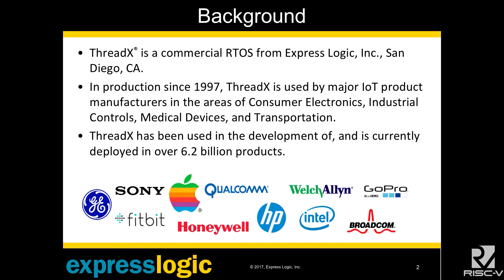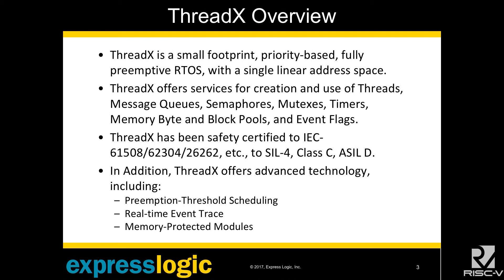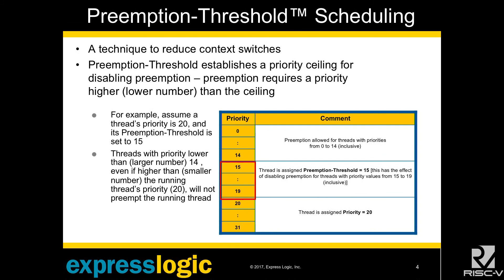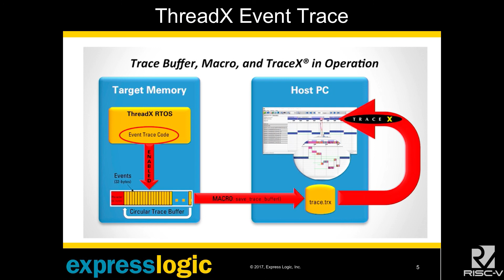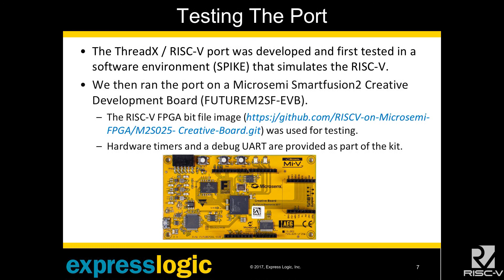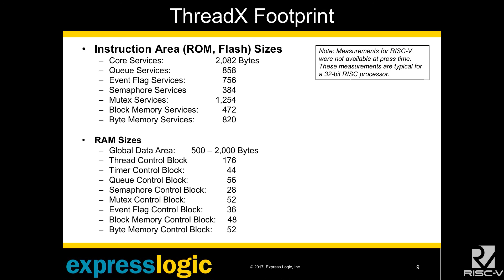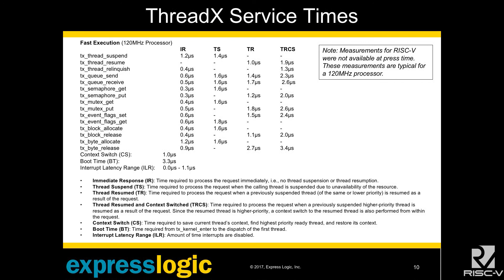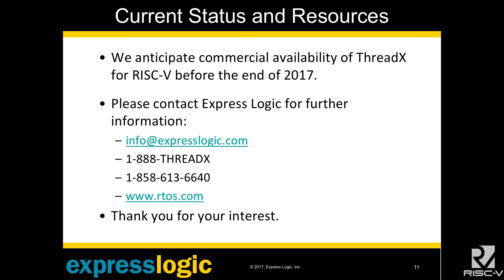Porting The ThreadX RTOS To RISC V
Presentation by John Carbone at Express Logic on November 28, 2017 at the 7th RISC-V Workshop, hosted by Western Digital in Milpitas, California. To view the slides from this session, please